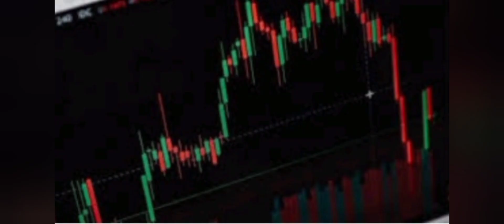Tech Mahindra sheds 4% as IT major’s Q3 misses estimates